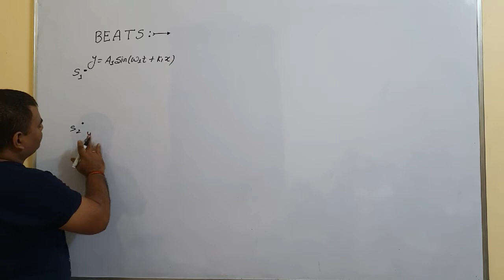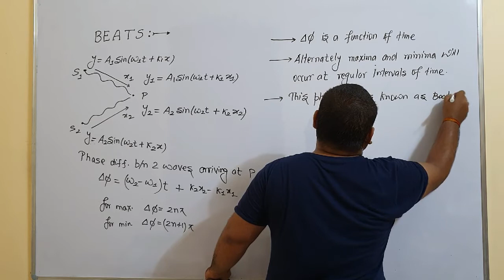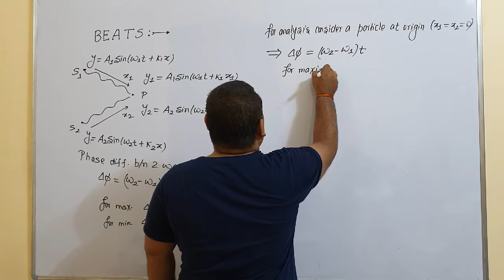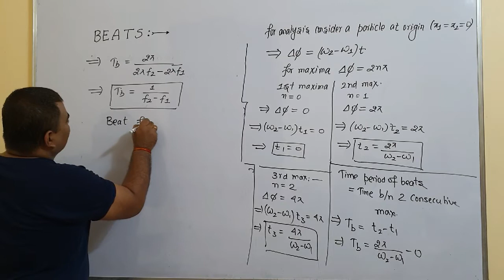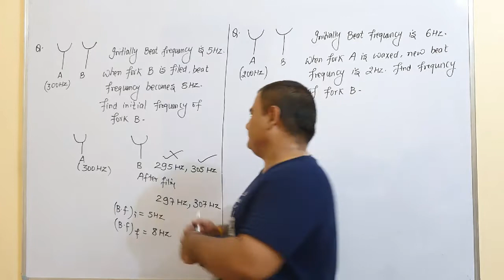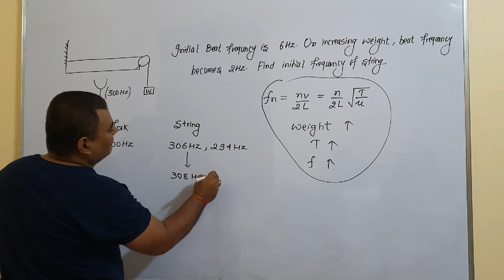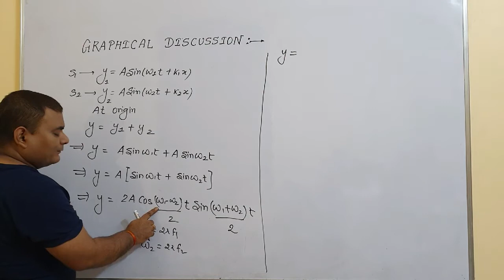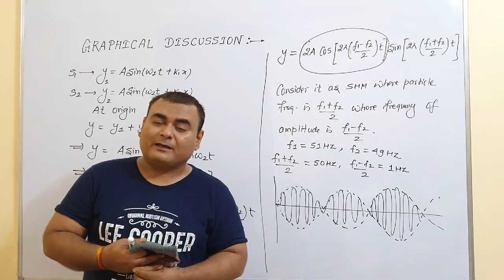BEATS || THEORETICAL NUMERICAL AND GRAPHICAL DISCUSSION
This video lectures describes the basics of beats along with derivation. Sufficient illustrations have been incorporated to explain the concept. In the end there is a brief discussion on its graphical analysis.